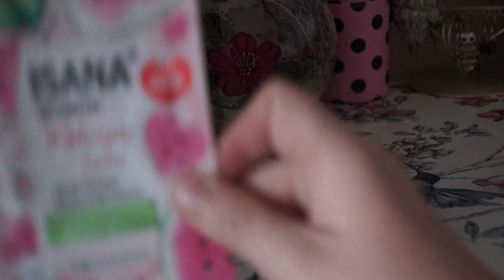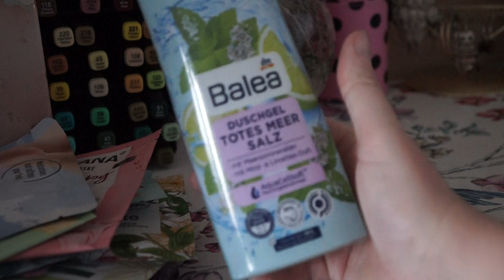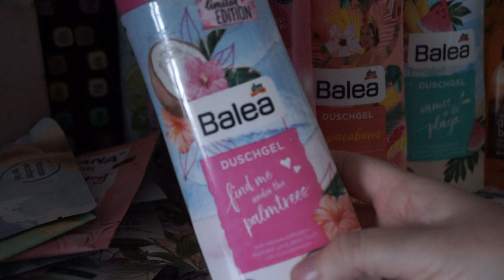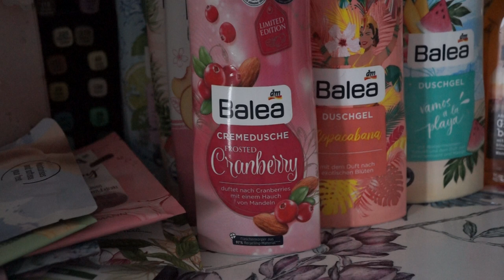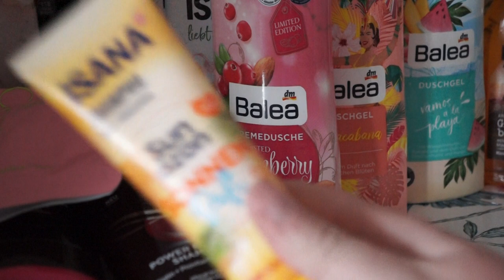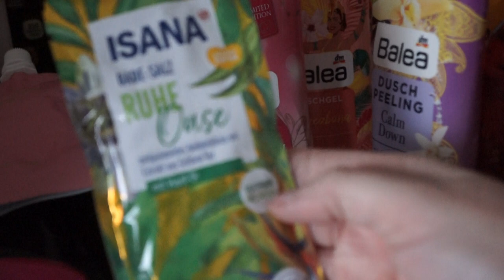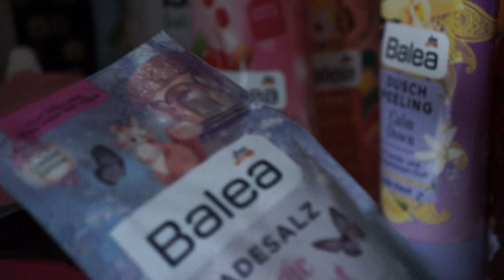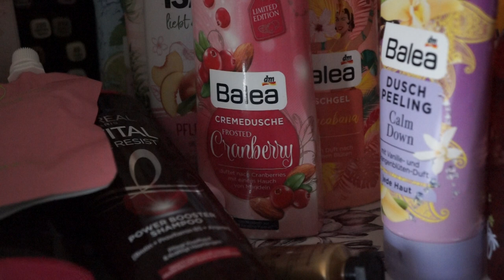100 Produkte in 2 Monaten im November und Dezember 2022 0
Werbung und Namensnennung